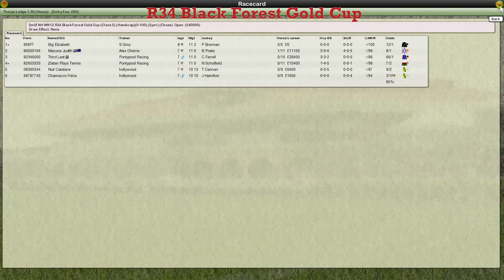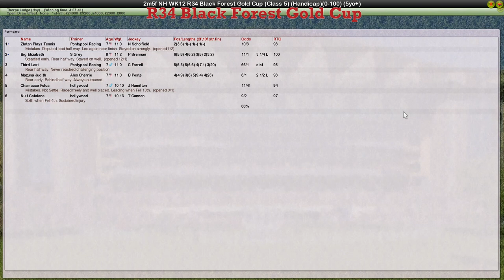NH WK12 R34 Black Forest Gold Cup